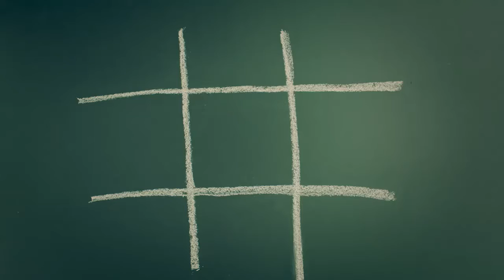Αλφαμεγα Μοναδικές Προσφορές (03-05 ΦΕΒΡΟΥΑΡΙΟΥ)